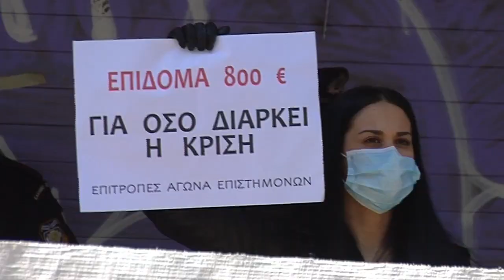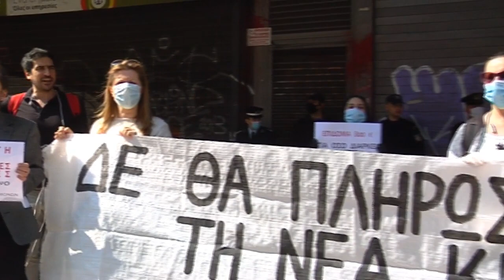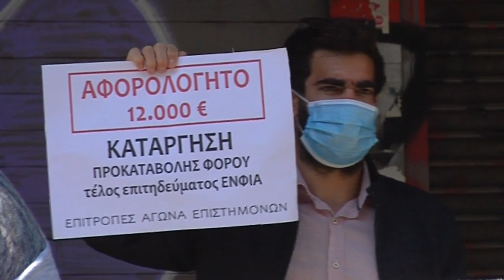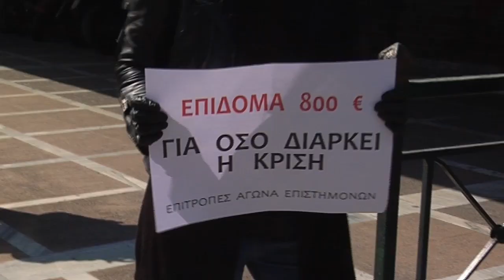ΚΙΝΗΤΟΠΟΙΗΣΗ ΕΠΙΤΡΟΠΗΣ ΑΓΩΝΑ ΕΠΙΣΤΗΜΟΝΩΝ ΣΤΟ ΥΠ. ΕΡΓΑΣΙΑΣ